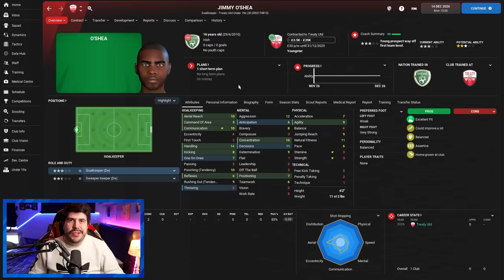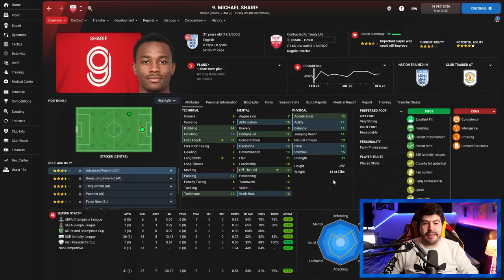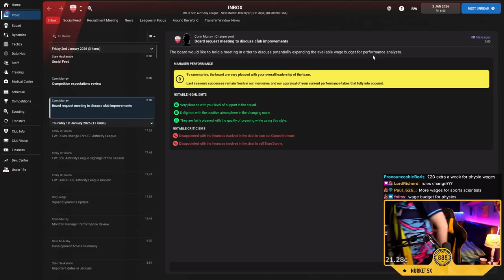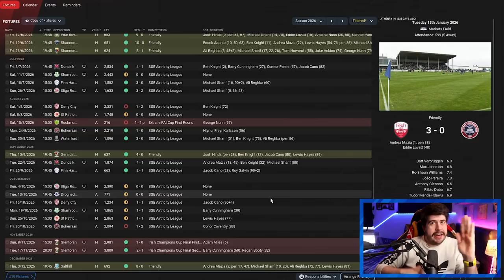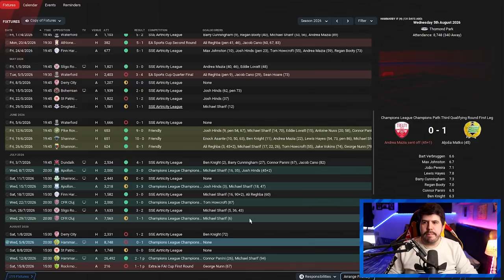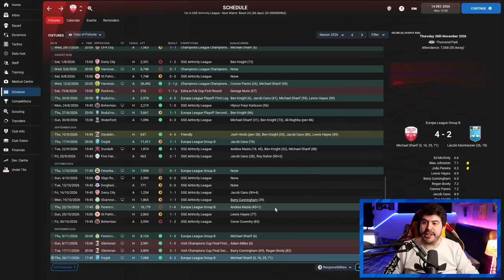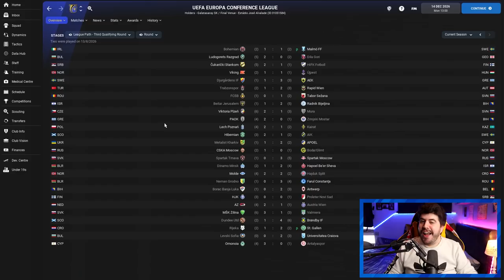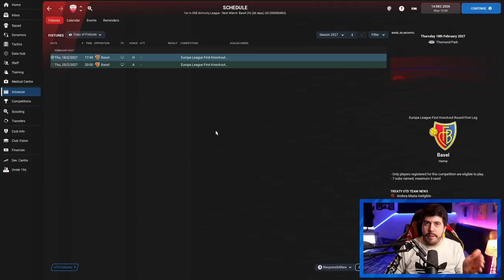Building A Nation Recap - Season 6 | Football Manager 2022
Football Manager 2022 video where i recap the events of each season of our Building A Nation save with Treaty United

Theme Song: Fighter - Loving Caliber

FAQ